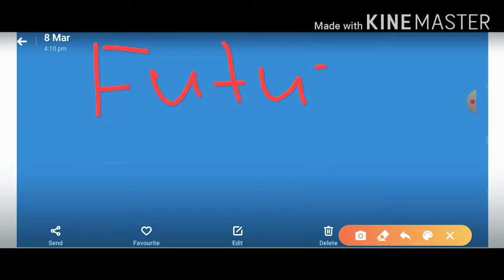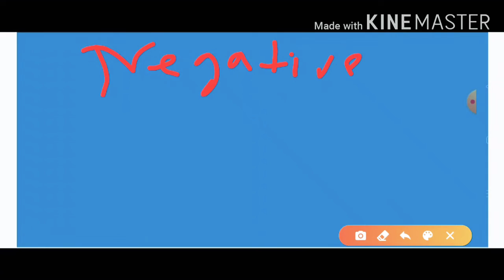PART 3 ALL PART OF FUTURE TENSE आओ सीखें काल BY UMANATH SINGH